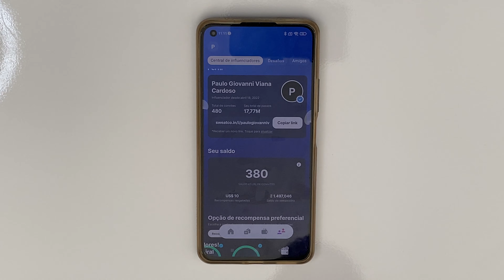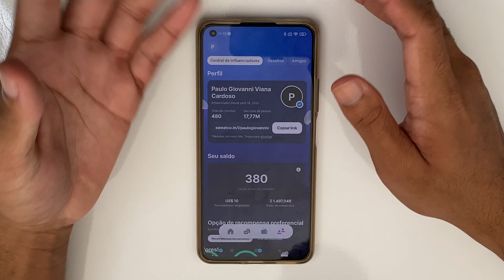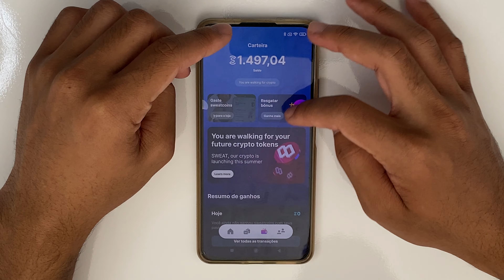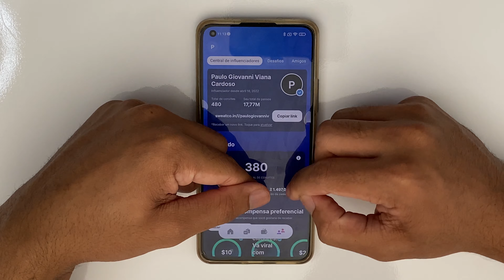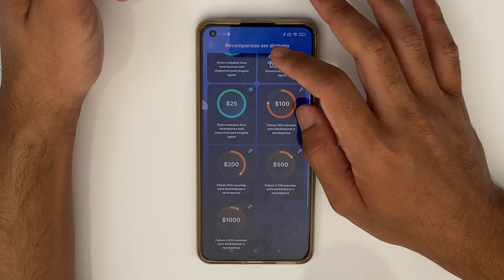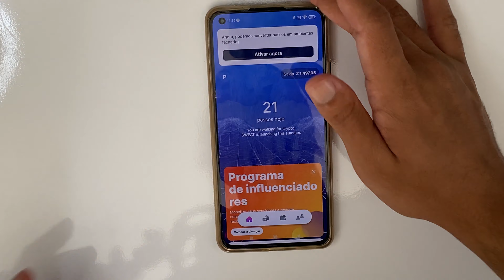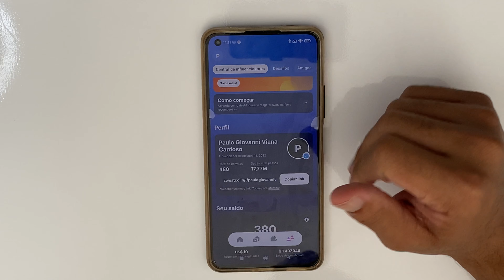R$13,03 REAIS NO CADASTRO APP PAGANDO NO CADASTRO VIA PIX PODE SACAR NA HORA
R$13,03 REAIS NO CADASTRO APP PAGANDO NO CADASTRO VIA